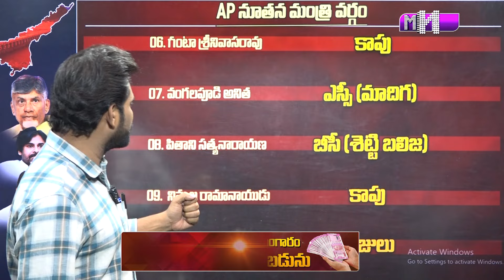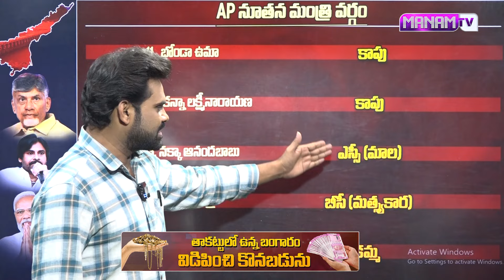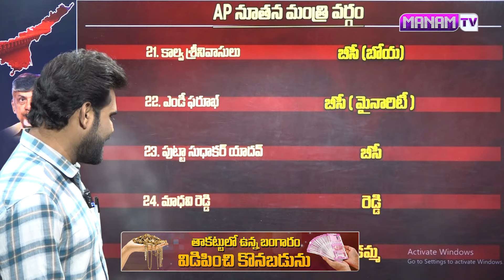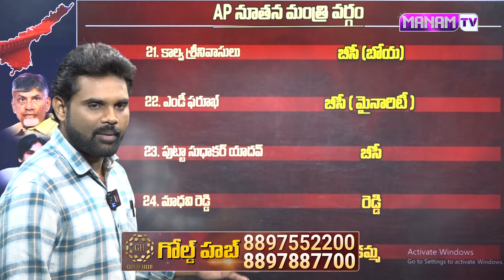ఆంధ్రప్రదేశ్ కొత్త మంత్రి వర్గం ఇదే | Ap New Ministers In Ap | Ap Latest News Updates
Watch►ఆంధ్రప్రదేశ్ కొత్త మంత్రి వర్గం ఇదే | Ap New Ministers In Ap | Ap Latest News Updates | Manamtv News